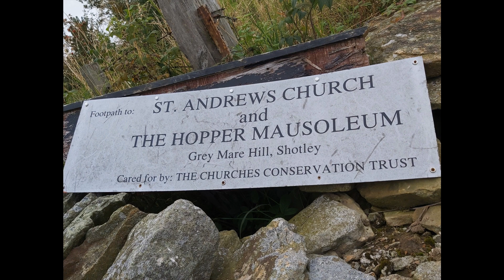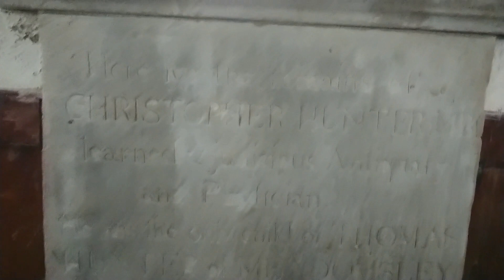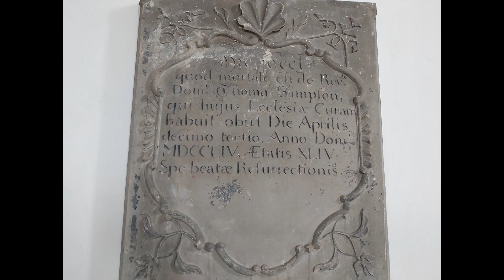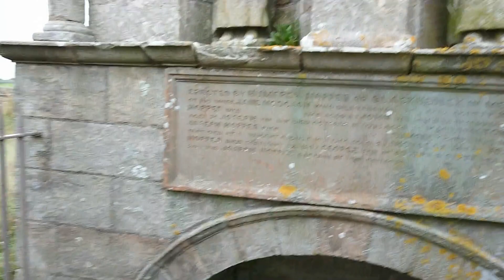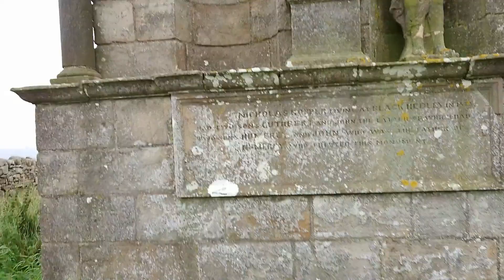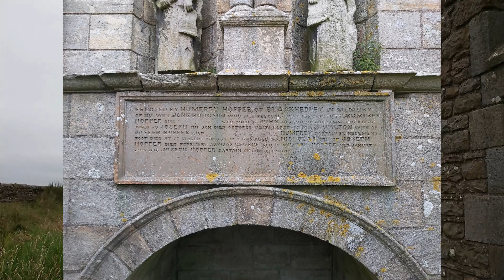St. Andrews Church ~ Shotley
A Georgian church standing in an isolated position at the top of Grey Mare Hill near Consett, St Andrew's is a cruciform church built in 1769 to replace a much older church on the site. The Georgian building suffered from subsidence due to the collapse of mine workings under the hill and had to be rebuilt in 1892.

The building is extremely simple, composed of just a nave with two transepts, chancel, west bellcote, and an entrance porch into the south transept. Inside you will find a simple Georgian interior, with a very nice vaulted roof and fairly plain pews and pulpit of wood.
The most interesting feature is not within the church but in the churchyard, where you will find the Hopper Mausoleum, a fanciful domed structure built in 1752. The Mausoleum is in neo-classical style, with pinnacles and classical statue niches beneath a peculiar cupola.
It was built by Humfrey Hopper of Black Hedley as a memorial to his wife. Hopper himself was buried here. St Andrew's is not used for regular worship and is in the care of the Churches Conservation Trus

The Churches Conservation Trust seems to have decided to leave the churchyard in a more natural state, so most of it was overgrown when I visited, which did make it awkward to approach the Mausoleum. But you can get right up to an iron railing around the structure for a good close look. It really is very striking, and a wonderful example of the sort of neoclassical style that enjoyed such a vogue from the middle of the 18th century.
The interior of the church itself is very plain, the main appeal being the wonderful Georgian box pews. The north transept has been transformed into a rather cosy vestry, complete with a fireplace, and there is a small cast iron stove by the main entrance to the church. One certainly gets the impression that Shotley church was a chilly place in winter; not too surprising, really, given its hilltop location.